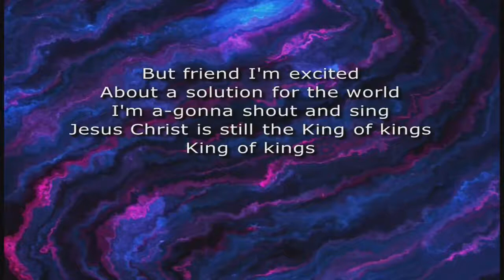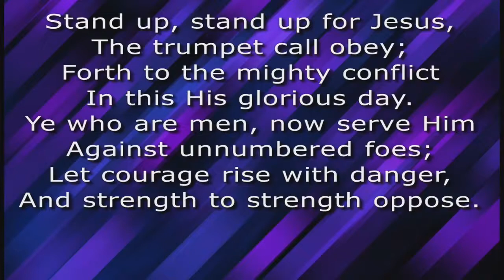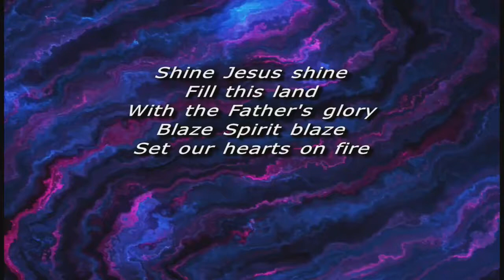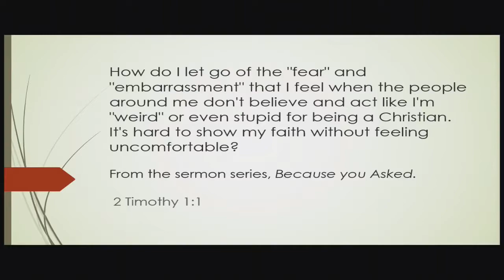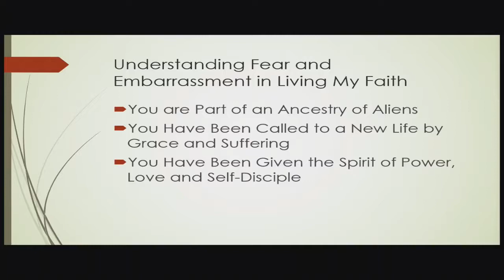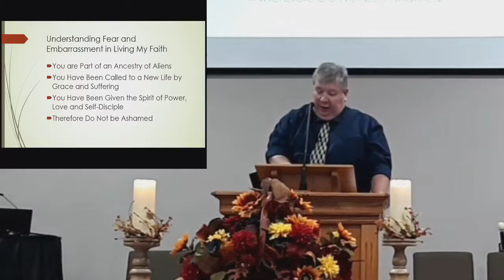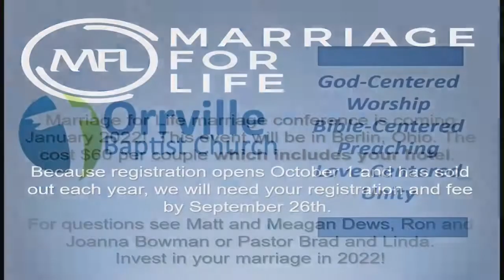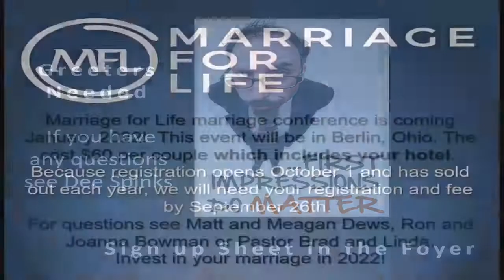OBC Worship Service From The Because You Asked Sermon Series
How Do I Let Go Of The Fear And Embarrassment That I Feel When The People Around Me Don't Believe And Act Like I'm Weird Or Even Stupid For Being A Christian.  2 Timothy 1: 1-14